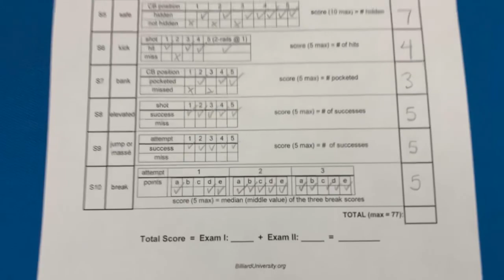BU Exam ll Masters - 69 (Projection Pro Billiards)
00:00 Skill 1 - Line of Balls
01:43 Skill 2 - Rail Cut Shots
05:30 Skill 3 - 9 Ball Pattern #1
07:34 Skill 3 - 9 Ball Pattern #2
09:55 Skill 3 - 9 Ball Pattern #3
12:48 Skill 4 - 8 Ball Pattern #1
15:44 Skill 4 - 8 Ball Pattern #2
18:20 Skill 4 - 8 Ball Pattern #3
21:18 Skill 5 - Safety
26:45 Skill 6 - Kick Shots
28:50 Skill 7 - Bank Shots
31:08 Skill 8 - Elevated Cue Shots
34:17 Skill 9 Jump/Masse Shots
36:40 Skill 10 - Break Shots
39:40 - Score Sheet